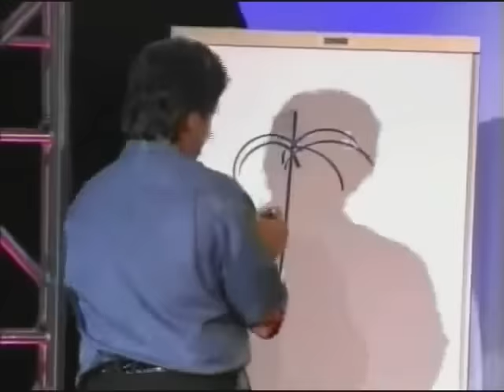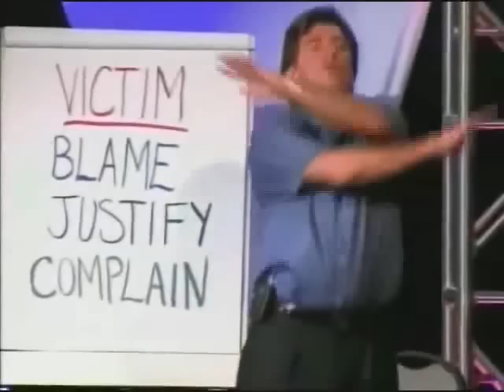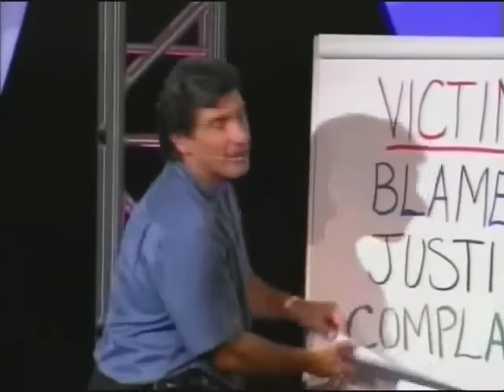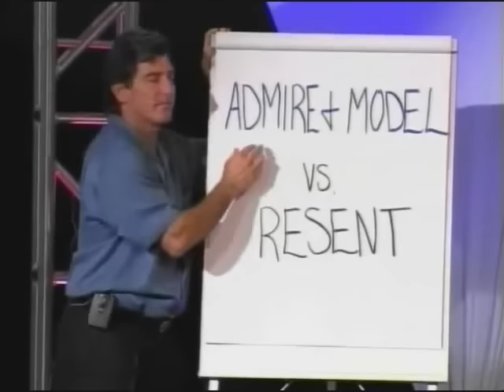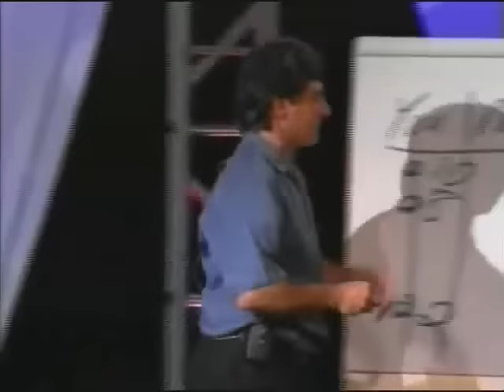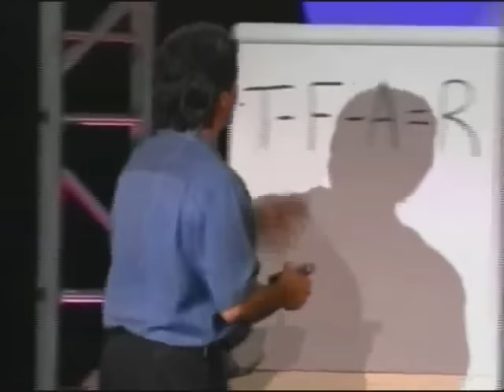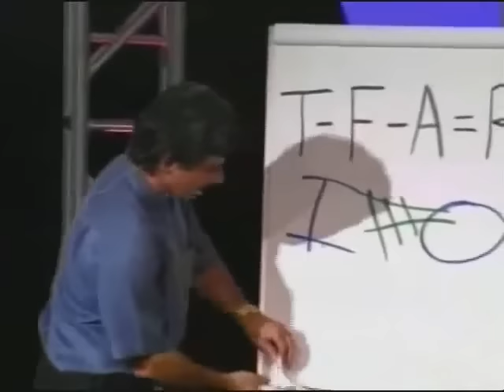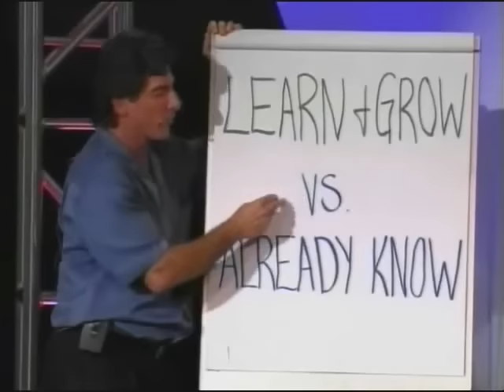Los Secretos de La Mente Millonaria - T. Harv Eker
¿quieres cambiar tus ideas preconcebidas sobre el dinero? Visiona el vídeo, te sorprenderá...